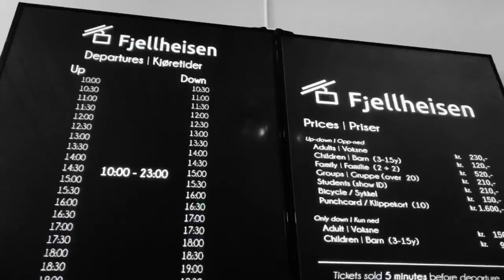Tromsdalen - Tromsø, Norway (December 2019)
When visiting Tromsø, this is a must! Popular attractions in Tromsdalen are the Arctic Cathedral and the Fjellheisen aerial tramway to the top of a nearby fell. The overlooking city of Tromsø is just breathtaking to watch. WheninNorway Tromso 🇳🇴